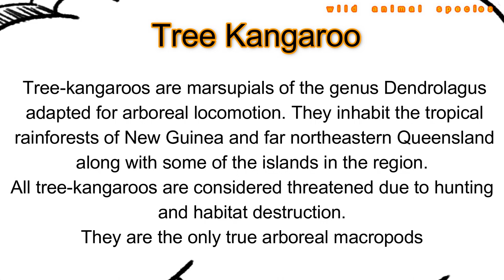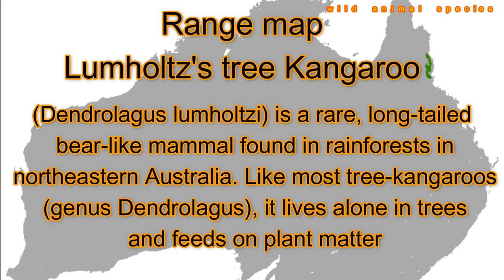All Tree Kangaroo species / complete list of tree kangaroo / types of tree kangaroo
Tree-kangaroos are marsupials of the genus Dendrolagus, adapted for arboreal locomotion. They inhabit the tropical rainforests of New Guinea and far northeastern Queensland, along with some of the islands in the region. All tree-kangaroos are considered threatened due to hunting and habitat destruction. They are the only true arboreal macropods